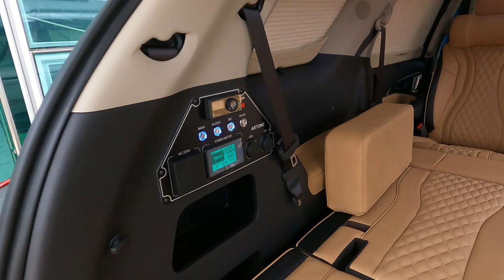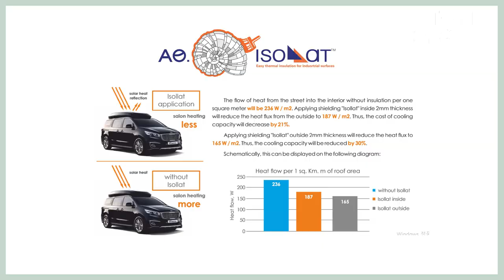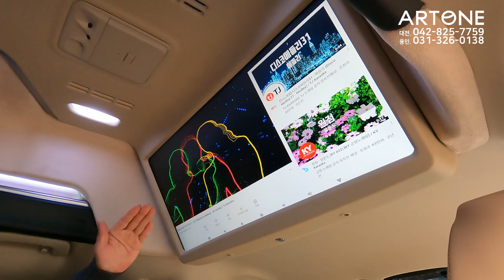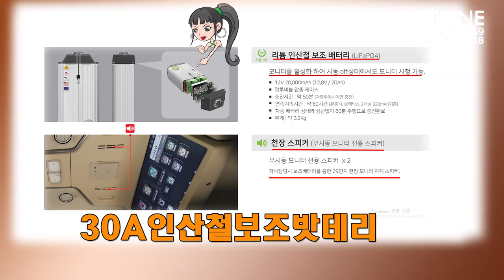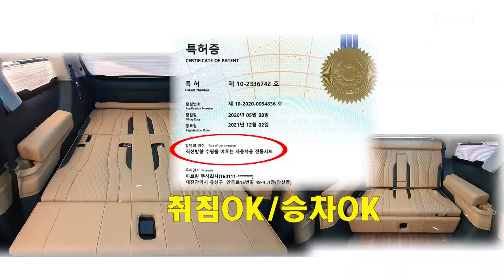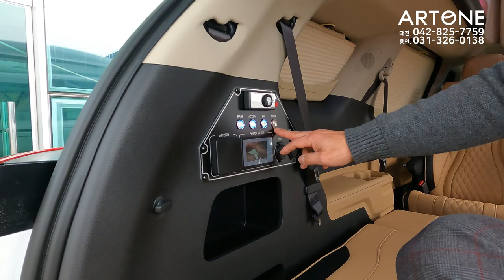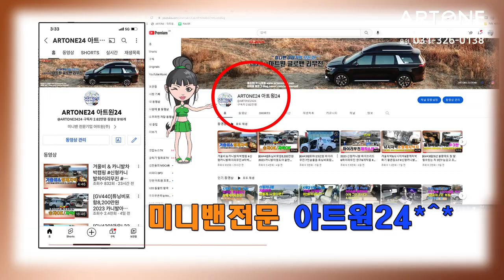[GV453]진짜 다목적차[MPV] 호텔,팬션,골프,낚시,캠핑갈때 타고가는 차?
4세대 신형카니발 9인승 가솔린 차량으로 새롭게 제작되는 아트원 글로밴
하이리무진 차량이 가장 인기있는 다목적 황제차박 6인승으로
튜닝을 마치고 출고 대기중 입니다.
2023년 새봄 캠핑시즌에 패밀리카로 부족함이 없는 아트원 글로밴 하이리무진 많은 관심 바랍니다.
아트원 본점:
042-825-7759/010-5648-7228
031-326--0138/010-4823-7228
아트원 전국지사:
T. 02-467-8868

📢BGM
✔️Track - extenz - Endless Summer